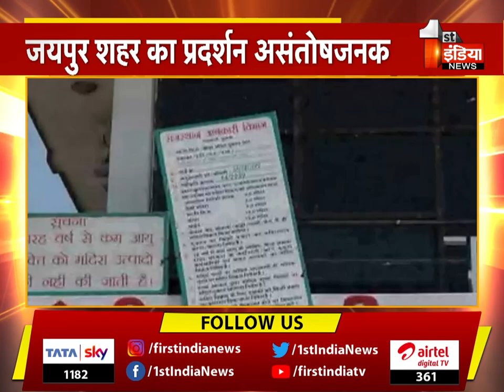आबकारी बंदोबस्त पकड़ने लगा रफ्तार, देखिए खास रिपोर्ट | Excise Department Rajasthan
About this Video:
Excise settlement started gaining momentum, see special report | Excise Department Rajasthan
About Channel: